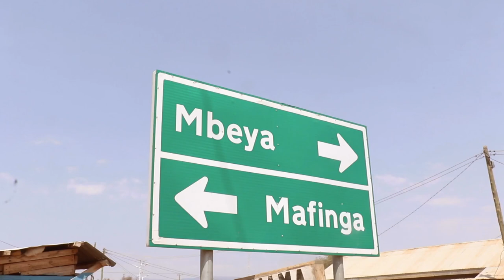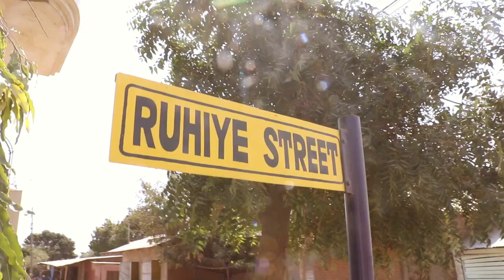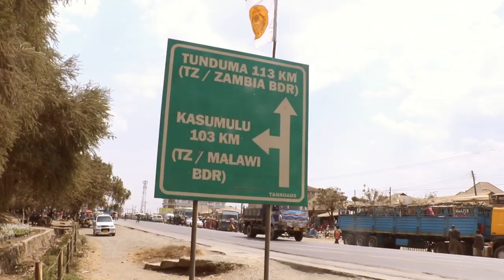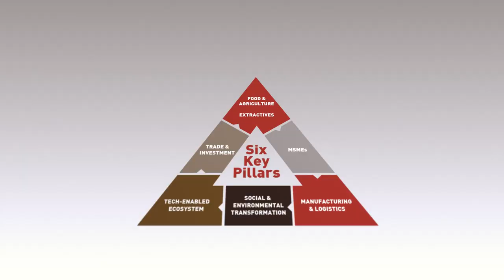Tanzania: A Land of Opportunity for Agriculture and Manufacturing Investors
Tanzania is a gateway to East, Central, and Southern Africa, offering opportunities in agriculture and manufacturing. As a member of the East African Community and the Southern African Development Community, it's a key player in a high-growth region. With vast arable land, it's a potential breadbasket for the region. Learn more in our documentary.